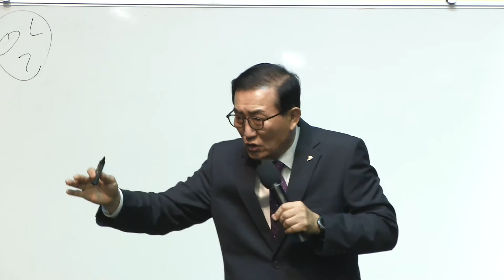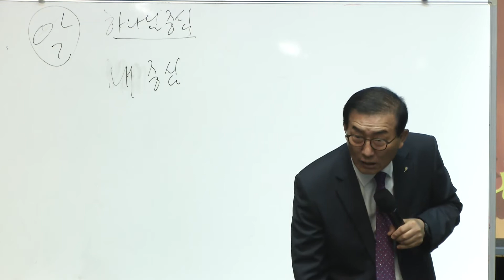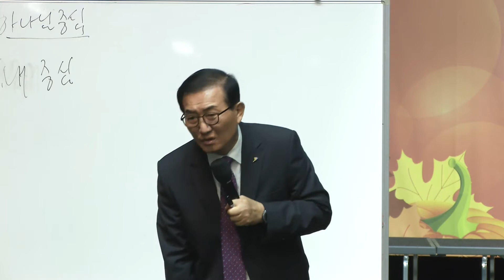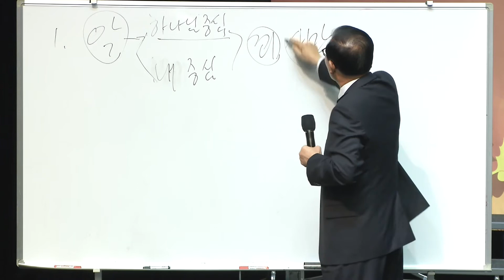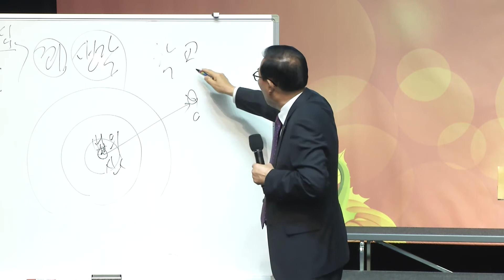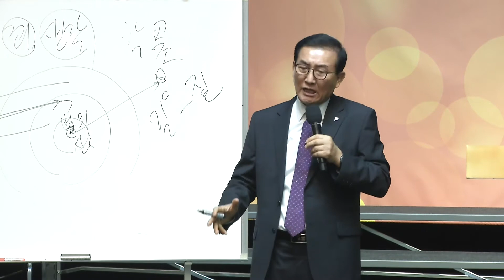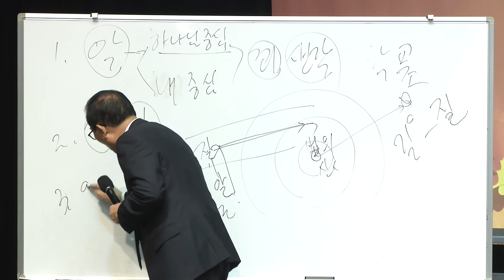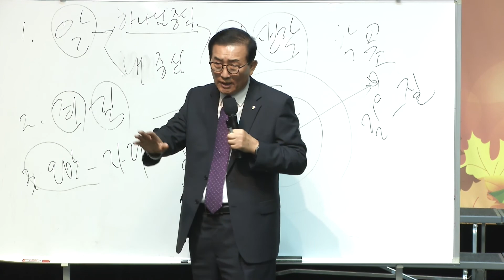예수마을교회 20171023 창립37주년부흥회 2 김한배목사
예수마을교회 20171023 창립37주년부흥회 둘째날 새벽

제목 : 먼저 복있는 사람이 되라
본문 : 시편 1편 1-6절
설교 : 김한배목사